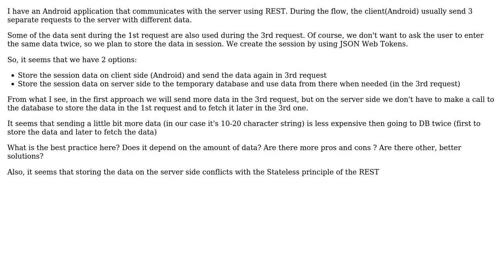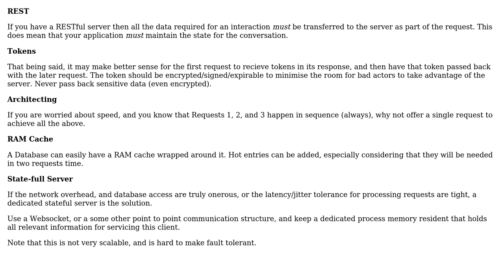Software Engineering: Storing session data on client or server side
With thanks & praise to God, and with thanks to the many people who have made this project possible! You are responsible for your own actions.